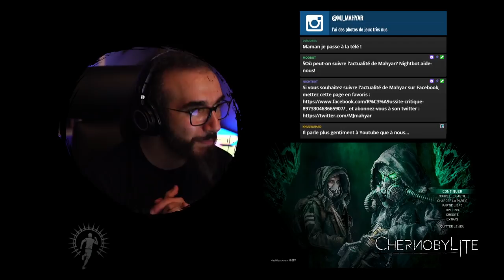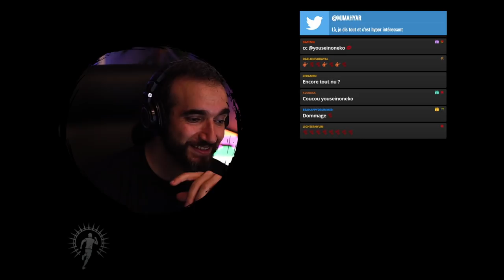L'AVENTURE NUCLÉAIRE (DÉCOUVERTE) ● GAMEPLAY FR | CHERNOBYLITE